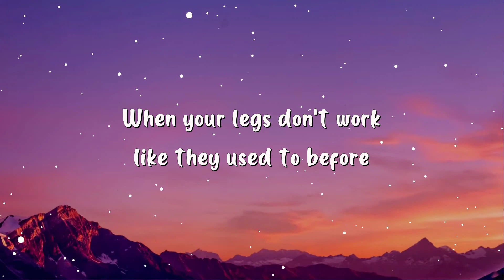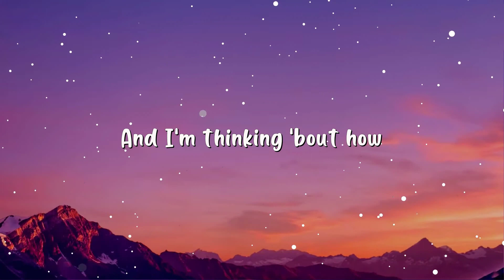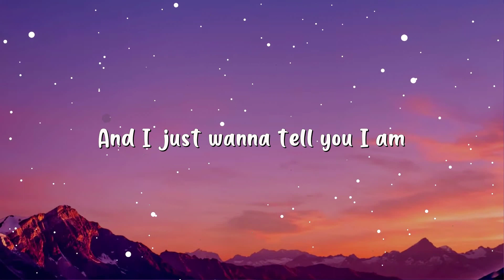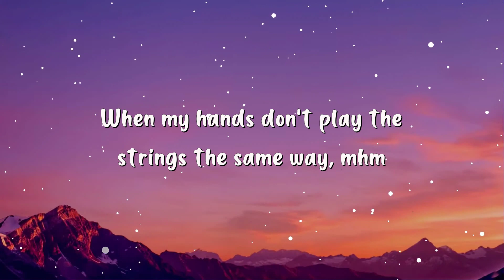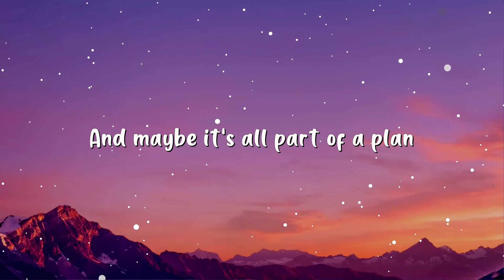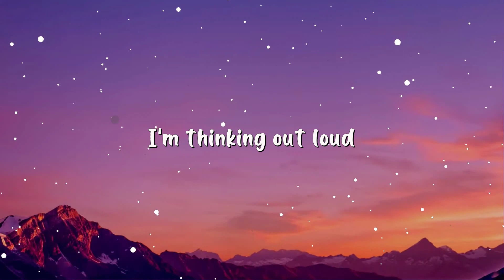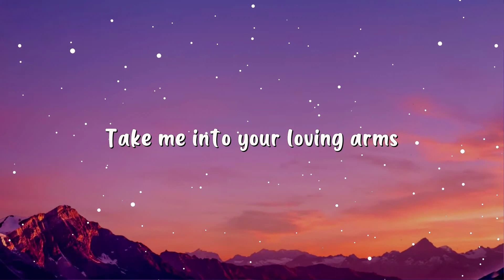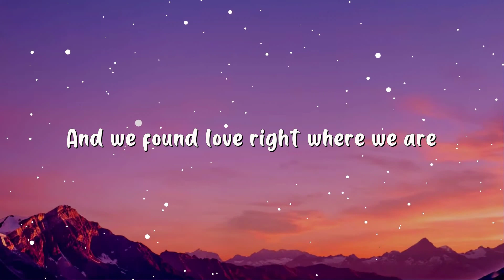Ed Sheeran - Thinking Out Loud (Lyric Video)